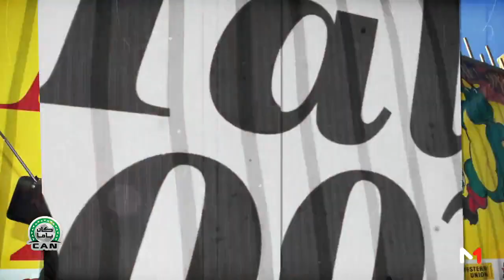"فلاش باك" .. خيبة أمل الأسود بكان 2002